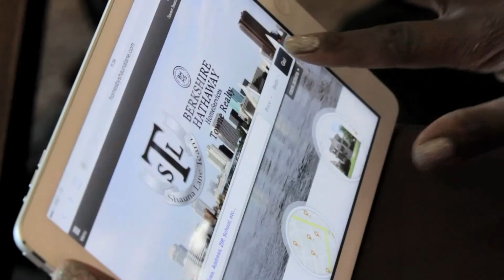Selling or Buying with Shauna Lane Team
+Homes(buying and selling)+Virginia Beach Homes for sale + Norfolk Homes for sale+  Chesapeake Homes for Sale+ Portsmouth Homes for sale +Suffolk Homes for Sale + Hampton Homes for Sale + Selling your home +First time Home buyers +Luxury Homes +Ocean front homes for sale +Vacation Homes for sale +Military Buyers +Top Listing Agent +Top Selling Agent +Short Sales +Forclosures +Rehab +Realtor +Real Estate + Real Estate Investments +Residential +Marketing +Fore Sale By Owner +New construction Homes +closing Cost +Shauna Lane Team +Berkshire Hathaway HomeServices +Towne Realty +Shauna Lane +100% financing +Realtor +Real Estate Broker +VA Loans +FHA Loans +VHDA Loans +Conventional Loans +Jumbo Loans +Waterfront Properties +For Sale +Military Relocation +Top Listing Agent +Top Real Estate Company +Top Selling Agent +Top Selling company +Single Family Homes +Top 100 Agents +Buying A Home +Financing a Home +Navel Bases +Town Homes +Homes Near Military Bases +Broker +Staging your home +Buyers Agent +Resale +Top Referral Agent +Buy +Sell +Lot +Build + Parking +Real +Sold +Tour +garage